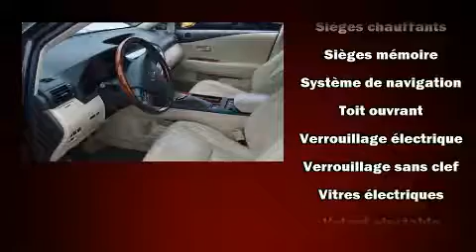2010 Lexus RX 450H NAV CAMERA CUIR - TOIT OUVRANT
Un essai routier avantage toujours le Lexus RX 450h 2010. Grâce à la progressivité de son moteur 6 cylindres de 3,5 litres, les passages de vitesses se font tout en douceur, vous apprécierez aussi sa transmission intégrale qui vous relie fermement à la route. Lexus a accordé la préséance à la tenue de route et à la performance, voici des exemples: le siège conducteur à commande électrique, un ordinateur de bord, le rétroviseur central avec fonction antiéblouissement automatique, un afficheur de la température extérieure, des rétroviseurs extérieurs avec fonction antiéblouissement automatique, sièges chauffants et ventilés, et un régulateur de vitesse. Comporte une télécommande intégrée d'ouvre-porte de garage, une autre des options distinctives de ce véhicule. Les garnissages de sièges de cuir de haute qualité ajoutent au confort, un luxe toujours apprécié du conducteur et des passagers. Avec des phares à haute intensité lumineuse pour éclairer la route, vous bénéficierez d'une visibilité optimale en toutes circonstances. Le toit ouvrant à commande électrique permet de se rapprocher de la nature et d'humer l'air frais en un tour de main. Le système de navigation intégré procure des instructions à chaque intersection, et son unique bloc d'instrumentation constitue une interface machine des plus fonctionnelles. Le réseau de coussins gonflables inclut un coussin de protection des genoux du conducteur ainsi qu'un ensemble complet de coussins pour tous les passagers. Nous le savons, vos attentes sont élevées. Voilà notre défi : les satisfaire et les surpasser à tout prix! Passez nous voir ou appelez-nous pour obtenir plus d'information.